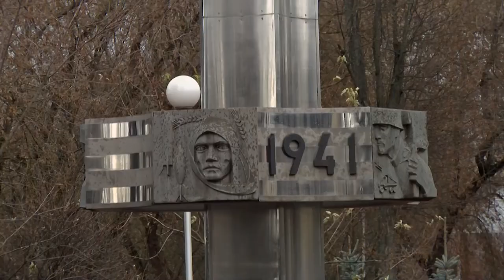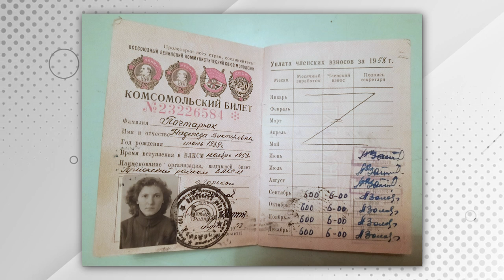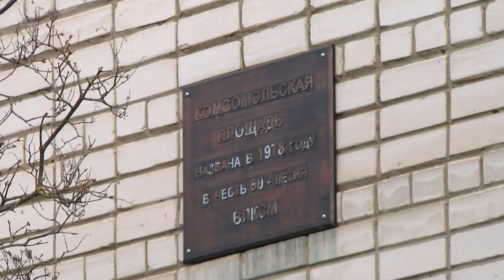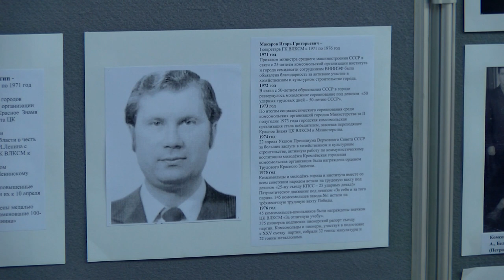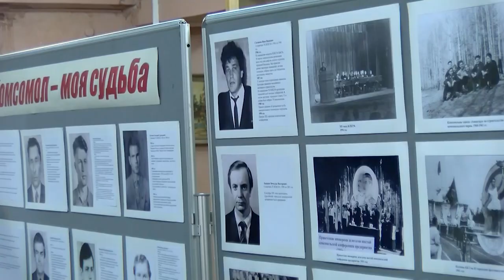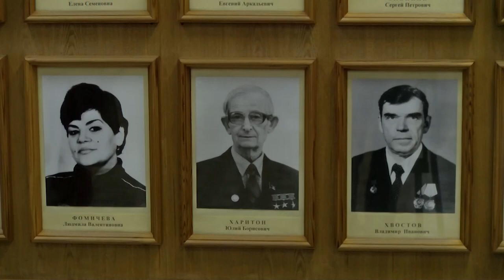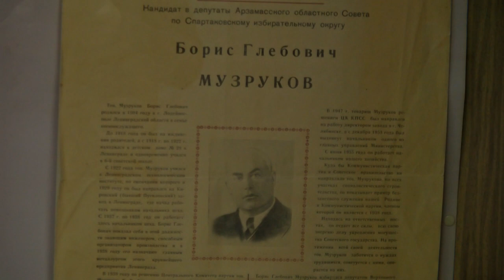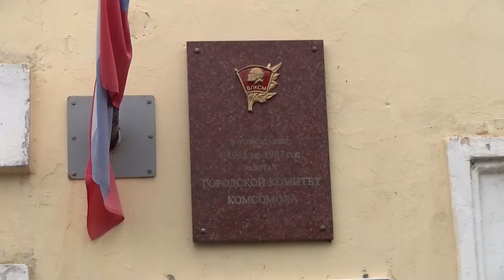Лица Сарова. Выпуск № 35